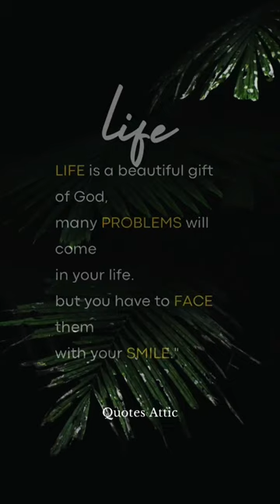Conquer Life's Challenges! ✨ Epic Quotes to Inspire You Now!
Life is full of ups and downs, and sometimes it can feel like the problems will never end. However, it's important to remember that these challenges are all part of the journey. In this short video, we explore the quote "Life is a beautiful gift of God, many problems will come in your life, but you have to face them with your smile." So, the next time you face a challenge, remember to smile and appreciate the beauty of life's challenges.

If you're looking for a quick way to boost your mood, or just want some inspiring words to brighten your day, then check out these life quotes. You'll find happy, motivational messages that will stay with you long after you've read them.
These quotes will remind you that everything is temporary and that life is full of ups and downs, but that everything will eventually work out.
Share them with your friends to help them get through their day!